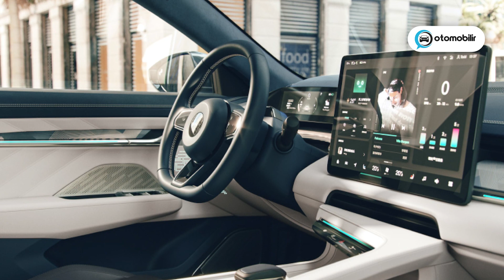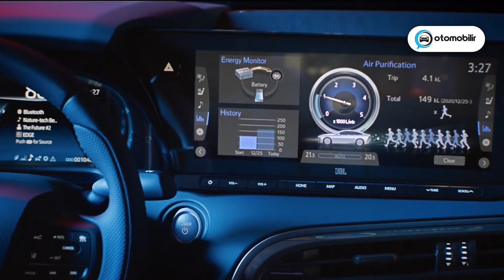Uzun Menzilli Elektrikli Arabalar: Zeekr 001, Mercedes Vision EQXX, Toyota'nın Hedefi!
1000 KM Menzilli Elektrikli Arabalar - Uzun Menzilli Arabalar
Merhaba Otomobili takipçileri! Bu videoda, geleceğin otomobil dünyasını şekillendirecek uzun menzilli elektrikli arabalara odaklanıyoruz. İşte video içeriğine dair önemli noktalar:

🔍 Zeekr 001 - Çin'den Uzun Menzil: Çin merkezli Zeekr, 1032 km'ye kadar iddia ettiği menziliyle dikkat çekiyor. Ancak, Avrupa testlerinde bu rakamın 900 km'ye kadar düşebileceğini unutmamak önemli.

🚀 Mercedes Vision EQXX - 1000 km Menzil: Mercedes'in yeni modeli, tam şarjla tam 1000 km menzile sahip. Ağırlığı ve enerji yoğunluğu konseptiyle öne çıkıyor. Ayrıca, güneş enerjisiyle çalışan birleşenlerle dikkat çekiyor.

🔋 Toyota'nın Elektrikli Vizyonu: Toyota, 2026'ya kadar tamamen elektrikli araç serisi piyasaya sürmeyi hedefliyor. Şu anki modeli olan bz4x, tek şarjla 430 km gidebiliyor.

🌞 Güneş Enerjisi ve Hidrojen Teknolojisi: Mercedes'in güneş panelli modeli ve Toyota'nın hidrojen teknolojisi, otomobil endüstrisinde geleceğin şekillenmesine büyük katkı sağlayabilir.

Ayrıca, yorumlarınızı bizimle paylaşarak konuyla ilgili düşüncelerinizi belirtmeyi unutmayın!